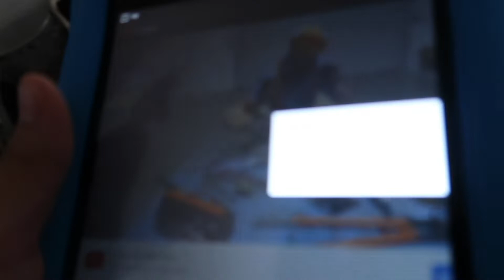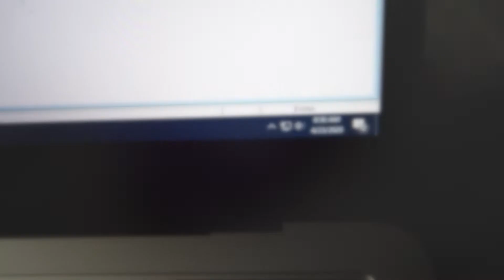A Mini Day in My Life | Quarantine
Hi , I just decided to grab the camera at random times of this day to document our days. Life is so short and I have made the decision to record some of our life so that I can look back on these moments. There is a funny part that I couldn't put in the video but at least when I go back on videos in my computer I know that it's there to see and laugh at. If you're watching, I hope you enjoyed this very mini day in my life.